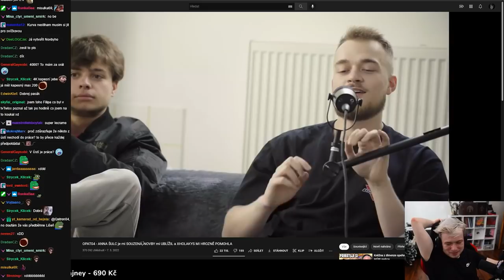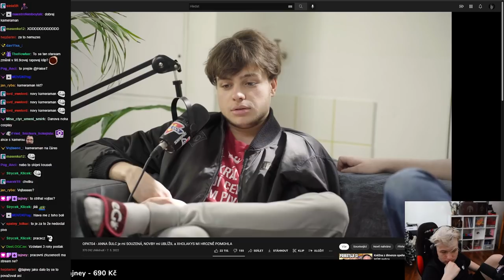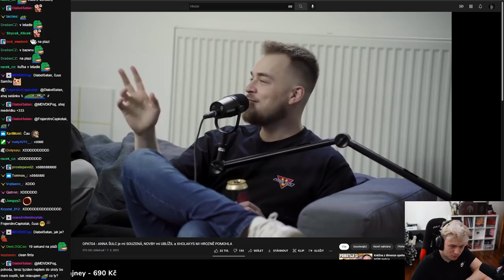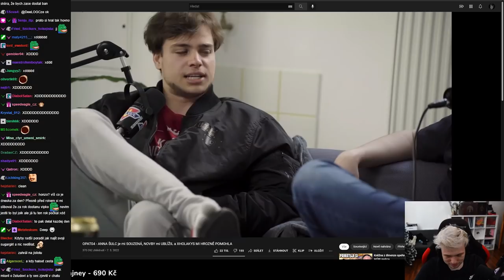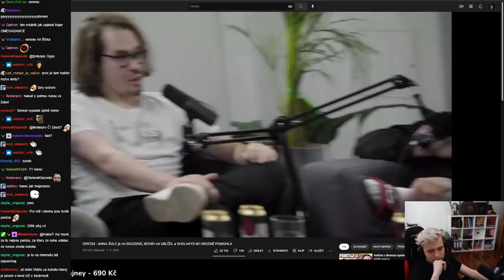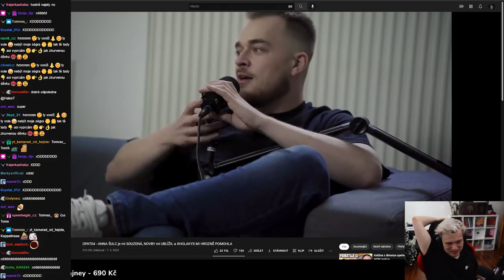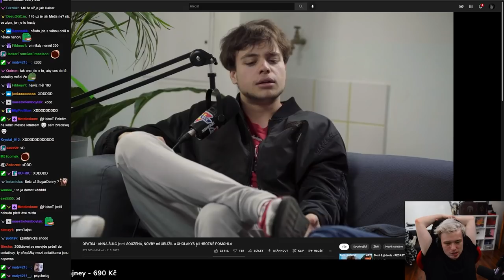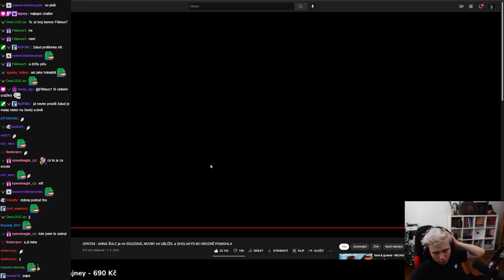Jaká byla pravda? - Opat podcast